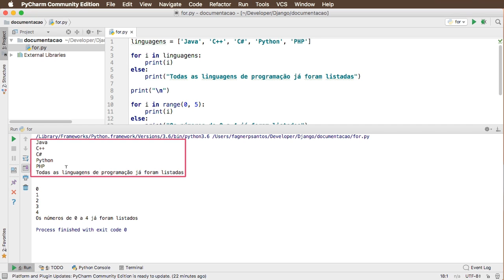Python: Estrutura de repetição for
Em algumas situações é comum que uma mesma instrução (ou conjunto delas) precise ser executada várias vezes seguidas.

Nesses casos, normalmente utilizamos um loop (ou laço de repetição) que permite executar o mesmo bloco de código enquanto uma condição é atendida. Em Python, os loops são codificados com as estruturas de repetição for e while.